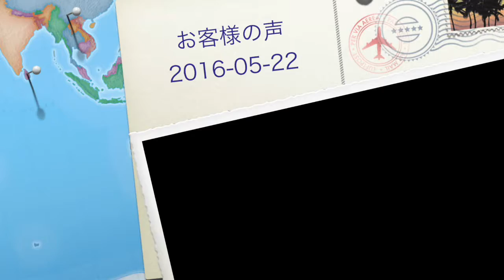お客様の声2016 05 22-卵・乳アレルギー対応パンのtonton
卵・乳アレルギー対応パンのtonton

卵・乳・ナッツ類を一切持ち込まないアレルギー専用のパン工場より、安心・安全のパンを日本全国へお届けします。